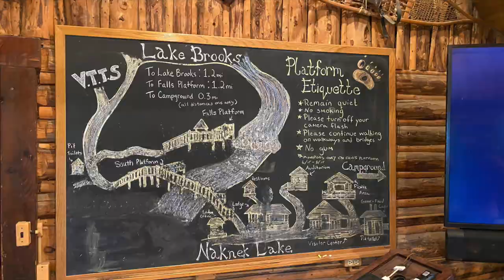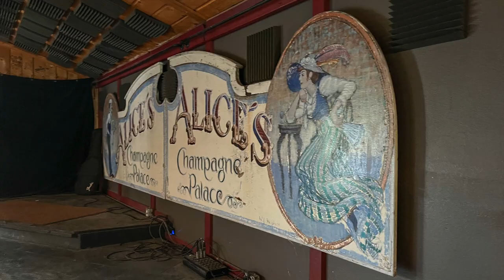Katmai National Park, Alaska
Watching the bears at Brooks Falls in Katmai National Park in Alaska on July 11th, 2022. Enjoying the views during our flight with Bald Mountain Air from Beluga Lake in Homer to Naknek Lake at Brooks Camp. Hiking the half mile trail from Brooks Camp to the Riffles and Brooks Falls viewing platforms. Circling the Augustine Volcano on the flight back to Homer. Savoring dinner at Alice’s Champagne Palace in Homer upon our return.

Fairy Islands - Veaceslav Draganov
Beyond the Horizon - Borrtex
Somewhere We Were Stars - Alternative - Instrumental Version - Michael Shynes
Dawning Light - Tristan Barton
Saving a Rainforest - Rotem Cinamon
You Are Ready - Angel Salazar
Take Up Your Cross - The David Roy Collective
Awaken - Amir Marcus
Beyond the Time - TURPAK
Earth & Heavens - Sémø